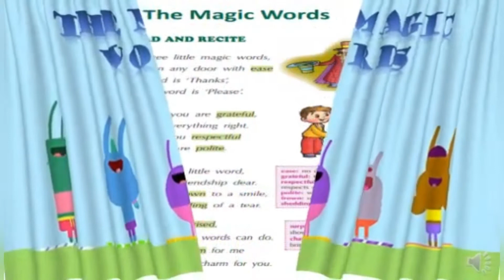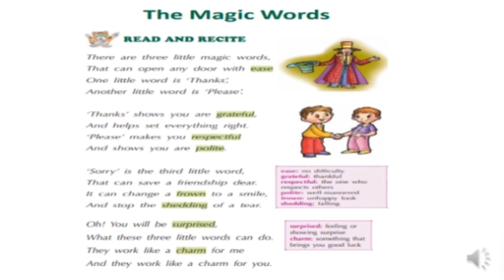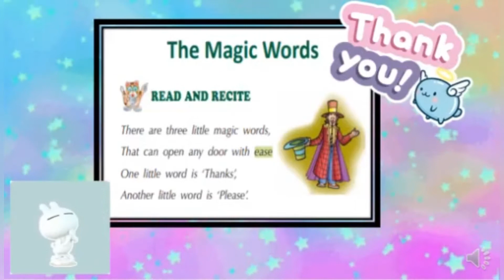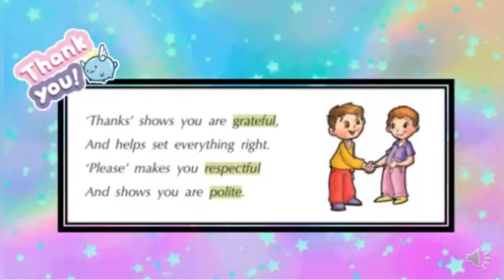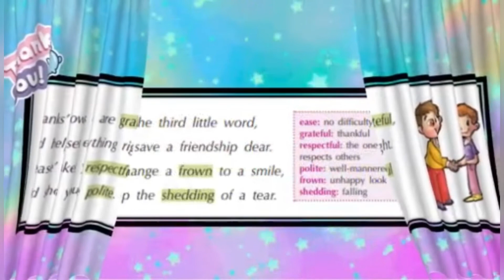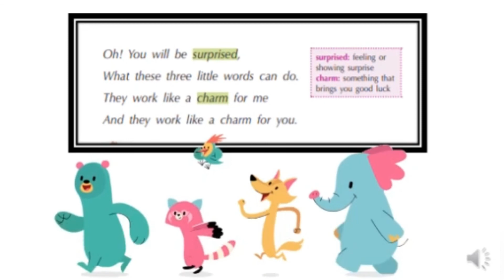Class-2, Poem -2, The magic words, Reader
By : Mrs Ruchika